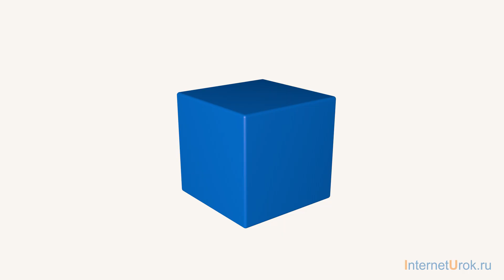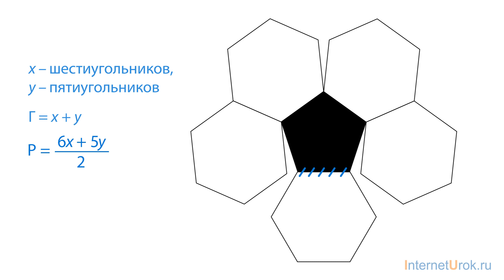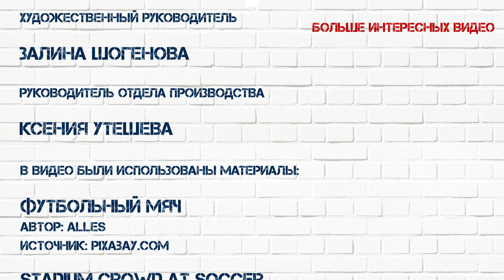Чемпионат мира по футболу 2018. Математика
В этом году наша страна впервые принимает у себя финальную часть Чемпионата мира по футболу. Мы не могли обойти вниманием такое важное и грандиозное событие и решили поговорить о самом важном атрибуте любого футбольного матча – мяче. Все знают, что мяч должен быть по форме максимально приближен к шару. Но как на практике сшить идеальный шар? Сегодня мы приоткроем завесу тайны создания футбольного мяча.

Домашняя школа — учителя, расписание, онлайн-консультации и многое другое для учебы дома

Данное видео создано в образовательных целях для портала InternetUrok.ru.
- это постоянно пополняемая коллекция видеоуроков по основным предметам школьной программы, свободная от рекламы.
Видеоролики носят учебный характер, целью которых является улучшение качества российского школьного образования.